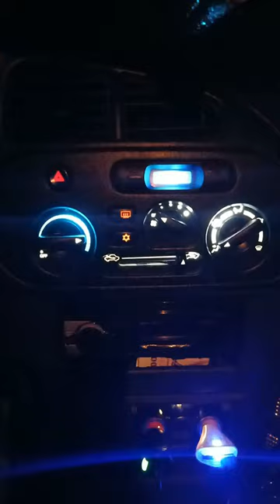Brighter AC Control Panel of Lancer Pizza Pie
The lights are dull and some of them are even busted. So, I replaced some of them with LED bulbs.